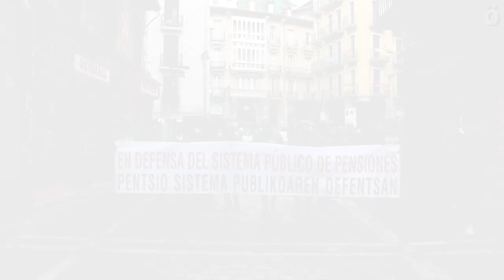Pensionistas muestran su rechazo a la reforma de las pensiones en las cuatro capitales vascas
Bilbo, Donostia, Gasteiz e Iruñea han sido escenario de cuatro manifestaciones organizadas por el Movimiento de Pensionistas de Euskal Herria para mostrar su rechazo ante la última reforma de las pensiones, establecer una pensión mínima de 1.260 euros, derogar los recortes impuestos en la reforma de 2011, y la toma de medidas efectivas ante la brecha de género en salarios y pensiones.